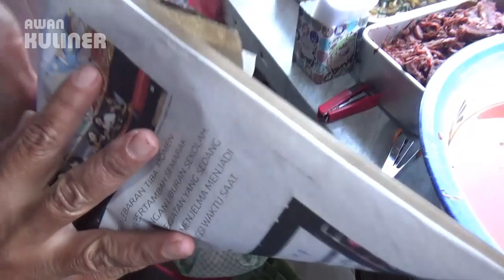BUBUR JAWA | GURIH & NIKMAT PLUS MURAH MERIAH | AWAN KULINER | FOOD DOCUMENTARY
Udah Pada Sarapan Belum? Yuk Cobain BUBUR JAWA - Rasaya Gurih dan Nikmat, Cocok buat Sarapan.